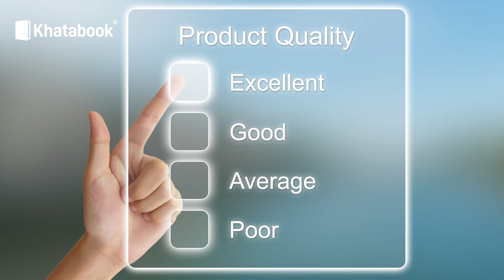Bahubali movie se seekhein zabardast marketing lessons. | Khatabook | Bollywood | Business Tips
Bharat ki sabse zyada kamane vaali movie se seekhein marketing lessons!

Baahubali movie ne har cheez par marketing ka dhyan diya, apne songs se lekar trailer aur cast ke budgeting par bhi. Yeh lessons ko dhyan se suniyega taaki aap apne vyapar mein bhi istemal kar sakein!